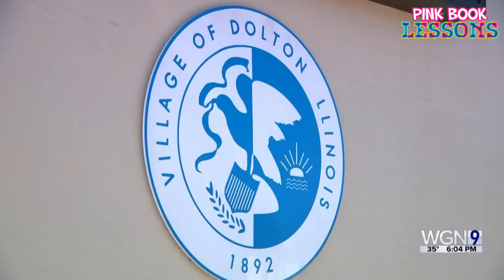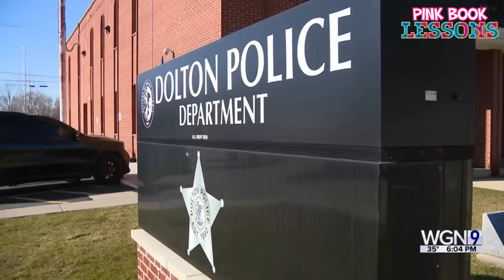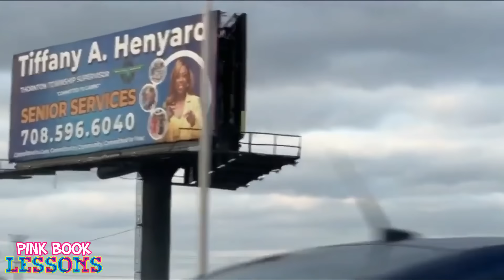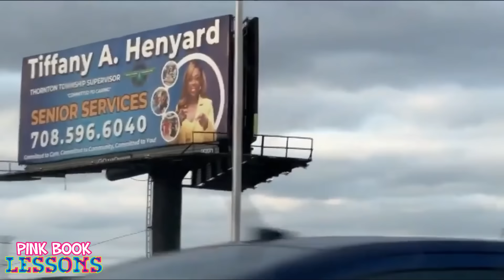City Girl Mayor Finesse a MILLION DOLLARS Worth of Support While City Deteriorates From Her Spending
It’s a new year but the Mayor of Dolton, Tiffany Henyard, is still up to the same shady tactics.
The troubled City Girl Mayor announced a $1 Million Dollar Giveaway funded by Thornton Township.

▶️ Watch: Shekinah Had a Meltdown on IG Blaming TI & Tiny for Her FAILURE After Mona Scott Deleted Her Scenes